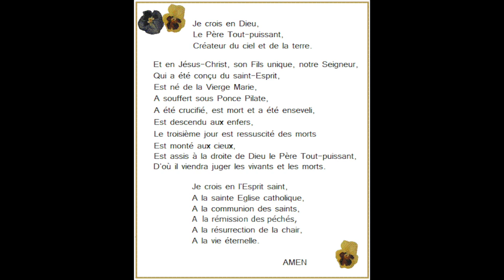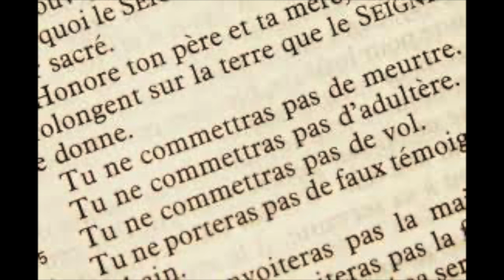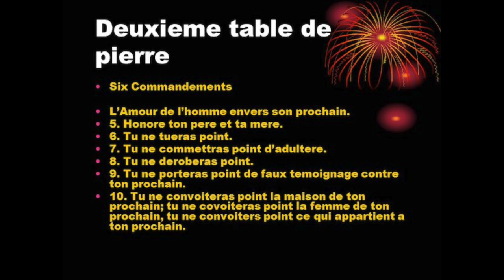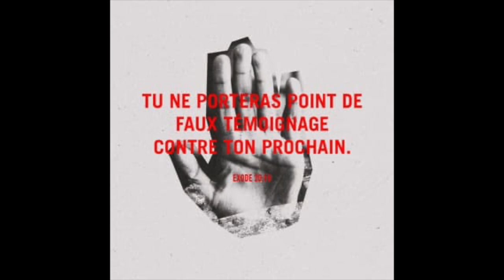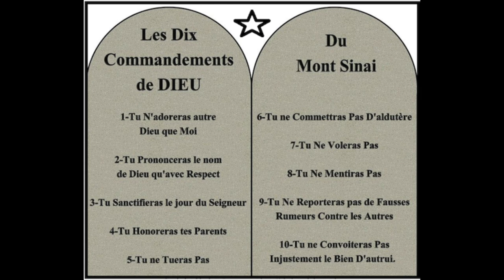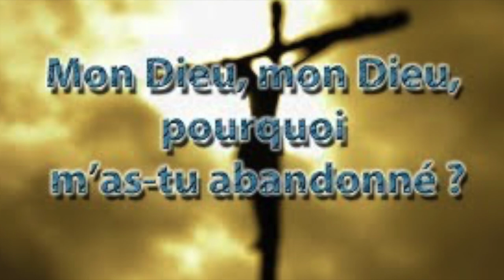Mystères douloureux du rosaire de l'Eglise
MYSTERES DOULOUREUX

Premier mystère douloureux :
L’AGONIE DE JESUS A GETHSEMANI
Fruit du mystère : Demandons la contrition de nos péchés

6ème commandement : Tu ne commettras pas d’adultère.

Demandons la contrition de nos péchés qui continuent à blesser cruellement Jésus
Qui d'entre nous peut dire qu'il est pur de cœur ?
Jésus affirme : "Vous avez appris qu'il a été dit : 'Tu ne commettras pas d'adultère.' Eh bien, moi je vous dis : Si quelqu'un jette sur une femme un regard chargé de désir, il a déjà commis adultère avec elle dans son cœur". Rappelez-vous que Dieu a vu chacune des pensées que vous avez eues et chacun des péchés que vous avez commis.

Prions pour l’Eglise afin qu’elle accueille et forme les vocations dont elle a besoin.

Notre Père, 10 Je Vous salue Marie, Gloire au Père, Prière de Fatima

Deuxième mystère douloureux :
LA FLAGELLATION
Fruit du mystère : Demandons le pardon de nos sensualités et la mortification

9ème et 10ème commandement : Tu ne convoiteras pas la maison de ton prochain ; tu ne convoiteras pas la femme de ton prochain, ni son serviteur, ni sa servante, ni son bœuf, ni son âne : rien de ce qui lui appartient. »

Cela veut dire que nous ne devrions pas désirer ce qui appartient à une autre personne. Ce commandement nous met en garde contre l'égoïsme et le matérialisme. Les cupides non pardonnés n'hériteront pas le royaume de Dieu (1 Corinthiens 6,10).

Demandons le pardon à Dieu pour nos convoitises qui flagellent douloureusement Jésus.

Prions pour l’Eglise, afin qu’elle soit une lumière pertinente pour tous les peuples de la terre, Seigneur nous te la consacrons.